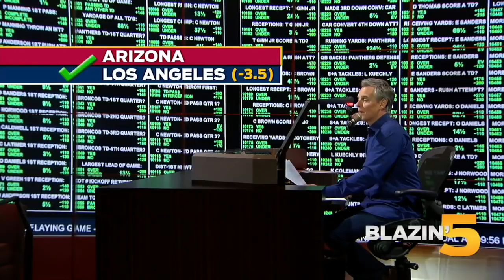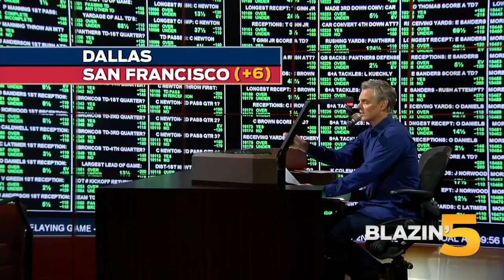Blazin' 5: Colin's picks for 2017-18 NFL Week 7 | THE HERD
Colin Cowherd makes his picks for Week 7 of the NFL.